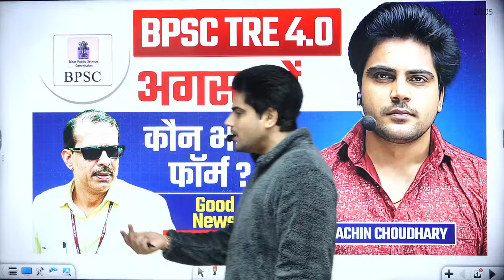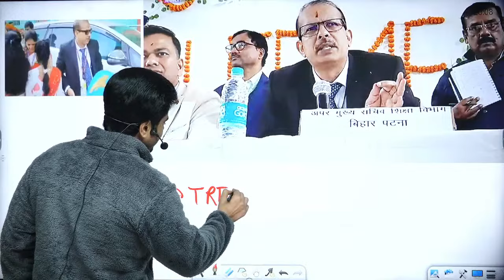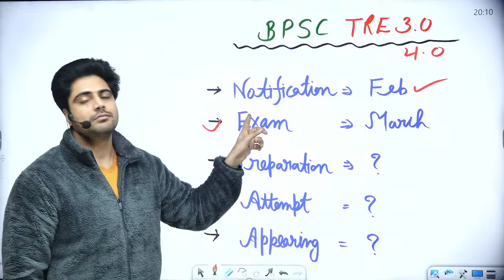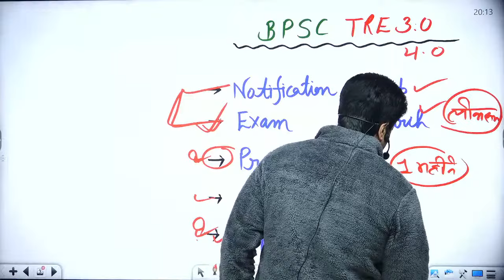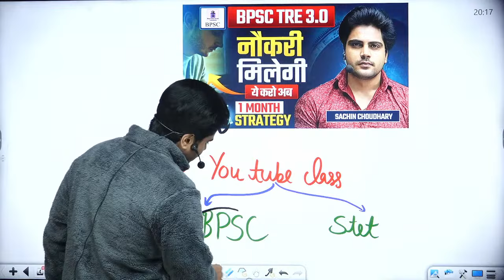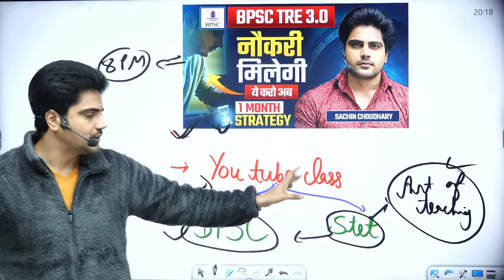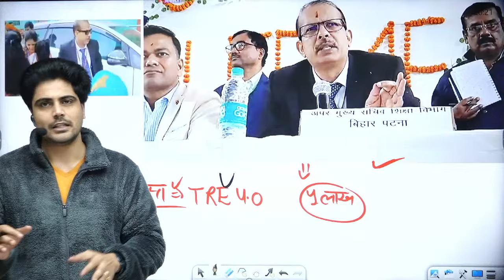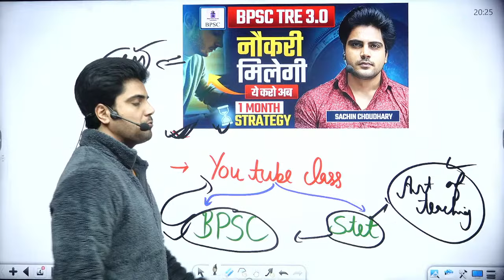BPSC TRE 4.0 Full Information by Sachin choudhary live 8pm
BPSC TRE 4.0 Full Information by Sachin choudhary